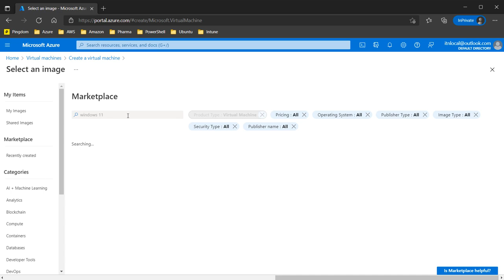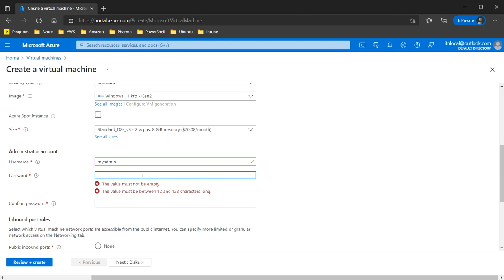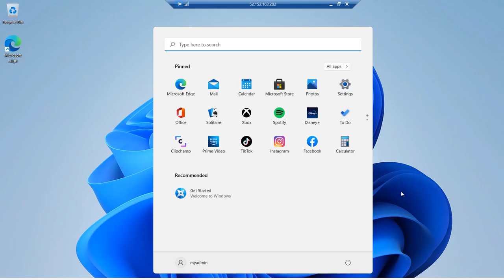Azure Labs | Create Windows 11 VM | Azure Tutorials | OneMinuteLab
In this lab I'm going to show you how to create windows 11 virtual machine in Azure portal step by step in very easy way.

Save your time, do more practice in minutes and go ahead.